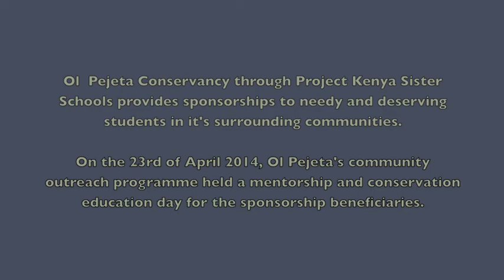Ol Pejeta Community Outreach Program: Mentorship & Conservation Education Day.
Ol Pejeta Conservancy through Project Kenya Sister Schools.

Ol Pejeta Conservancy CEO Mr. Richard Vigne addresses scholarship beneficiaries during the 'Mentorship & Conservation Education Day'.